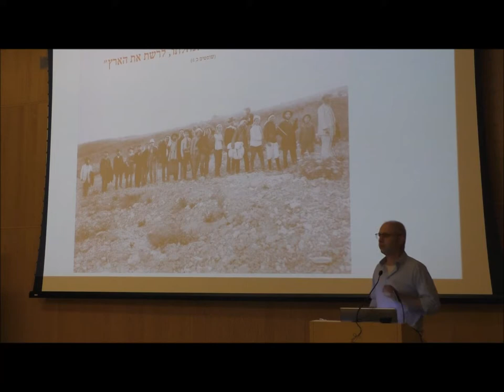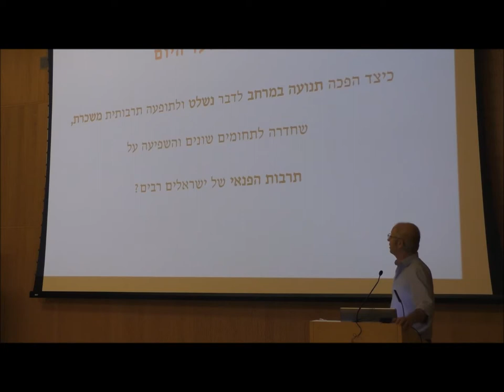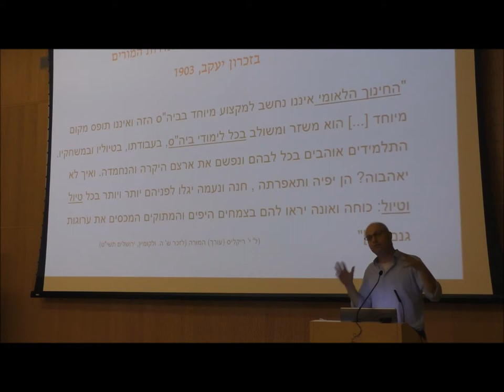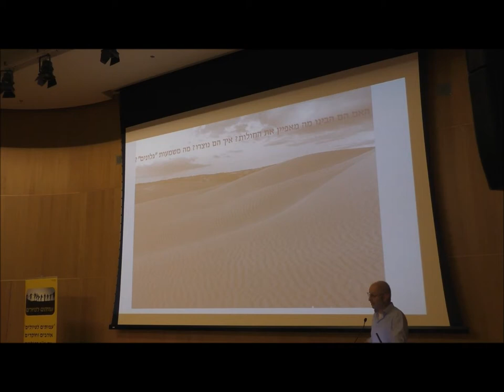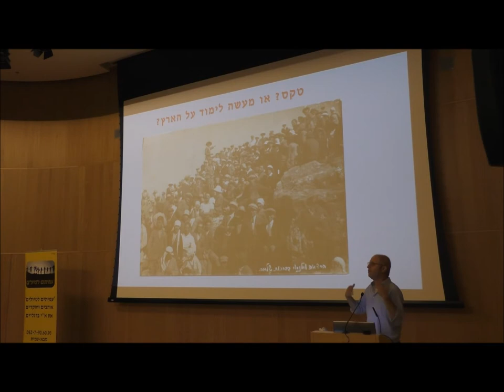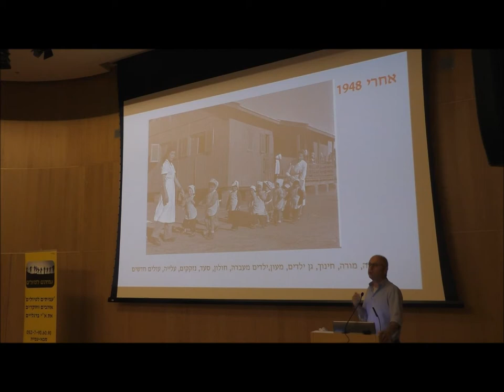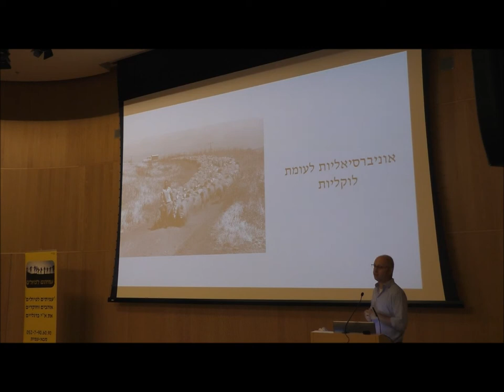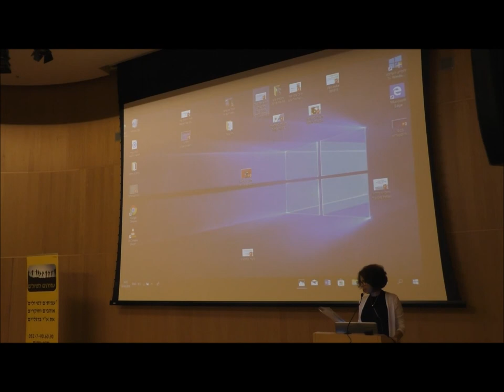1847'עמיתים לטיולים' -ט'מרחשון תשע"ט-חלוקת פרס "עת מול" ביד בן צבי-טיילות עממית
1847'עמיתים לטיולים' -ט'מרחשון תשע"ט-חלוקת פרס "עת מול" ביד בן צבי-
 לעמית אררט   הרצאה של  ד"ר אסף זלצר  על ראשית תרבות ההליכה בשבילי
 ארץ ישראל   . הפקה לשם שמים